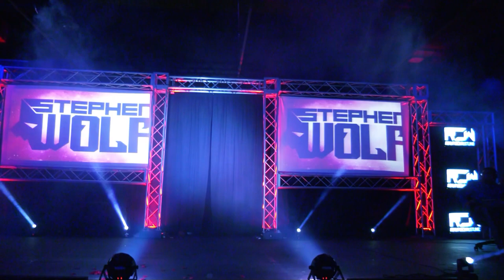Clay Roberts vs Stephen Wolf [FULL MATCH] Reality Of Wrestling